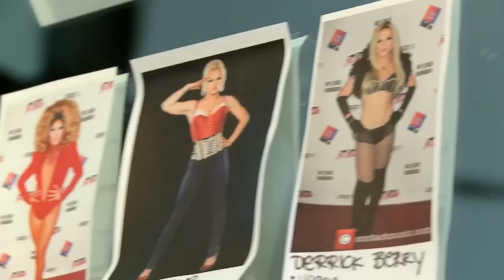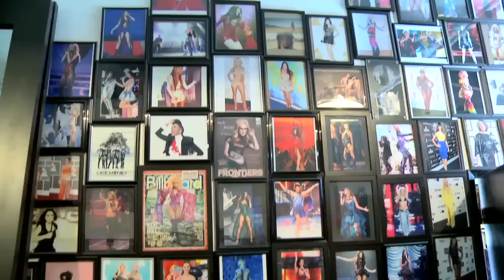MarcoMarcoShow - Gigi Gorgeous, Willam Belli, and Manila Luzon Wardrobe Fitting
RuPaul's Drag Race queens Willam, Manila Luzon, and fabulous YouTube sensation Gigi Gorgeous get fitted for their runway looks at Marco Marco.

Follow Gigi Gorgeous on Twitter: @TheGigiGorgeous
Follow Willam on Twitter: @willambelli
Follow Manila Luzon on Twitter: @manilaluzon
Follow Marco Marco on Twitter: @MARCOSQUARED

A fashionable new web series featuring Marco Morante of Marco Marco, one of Los Angeles' hottest designers, in the two weeks leading up to and including the debut of his highly anticipated third collection at the Vibiana in Downtown Los Angeles during LA Fashion Week. The series provides an unfiltered view into the drama, the fashion, and the passion that went into Marco Marco’s Spring/Summer 2015 collection and gender-bending fashion show.

This year’s models from the hit TV series, RuPaul’s Drag Race include: Raja Gemini, Manila Luzon, Willam Belli, Alyssa Edwards, Detox, Milk, Sharon Needles, Roxxxy Andrews, April Carrion, Trinity K. Bonet, Raven, and creative producer Mathu Andersen. YouTube sensation Gigi Gorgeous, editorial model Yasmine Petty, Britney Spears impersonator Derrick Barry, as well as West Hollywood nightlife fixtures Rhea Litré, Billy Francesca, Kiki Xtravaganza, Mayhem Miller, and The Boulet Brothers are also included in an all-star lineup.

Two new episodes will be released daily, leading up to the main fashion show.

Producers:
Thairin Smothers
Pete Williams
Blake Jacobs
Adam Asea